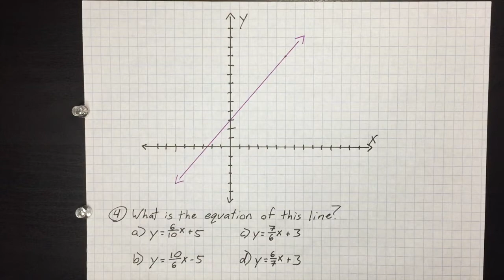You miss a problem...You lose!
Welcome to the game everyone loves...YOU MISS, YOU LOSE! Here are five math problems that get harder as you progress forward. You get 2 minutes for each question.

The concepts for each question can be studied below. If you get all 5 of these questions correct and you can prove you work, I will give you a free SHSAT diagnostic session. Good luck!

Verified winners will receive a one-hour SHSAT diagnostic session.

Now get to it!